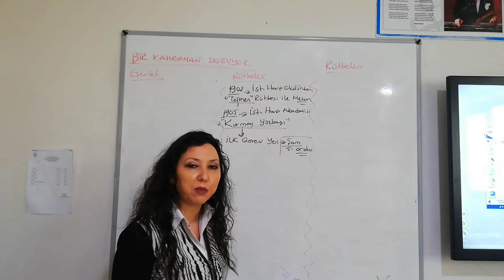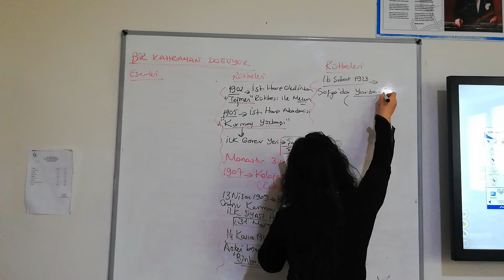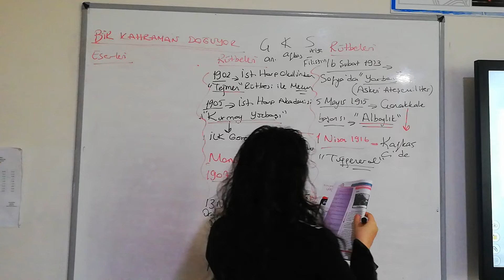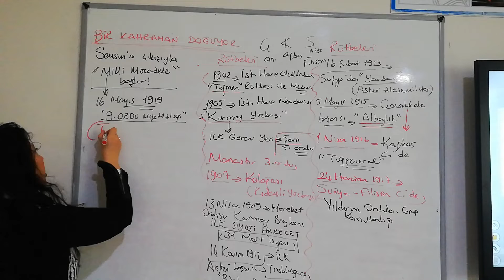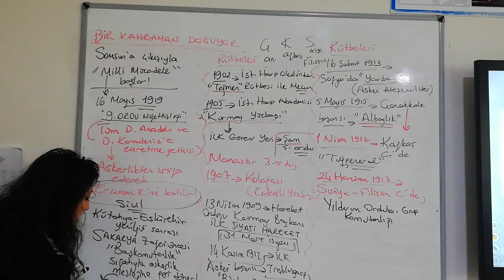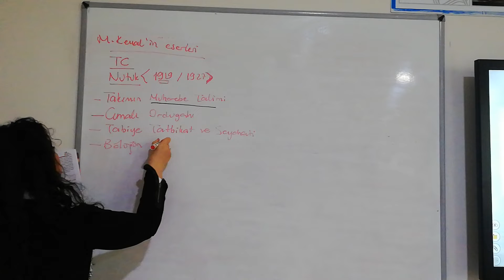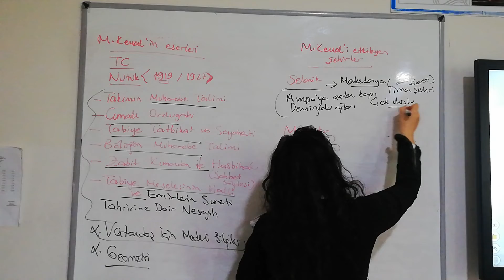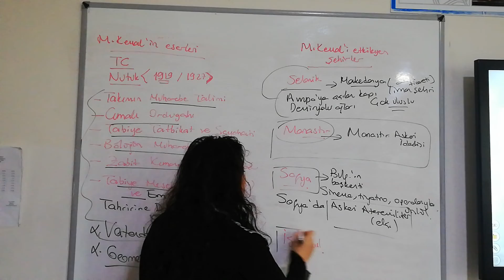8.Sınıf Bir Kahraman Doğuyor 2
8.Sınıf Bir Kahraman Doğuyor 2